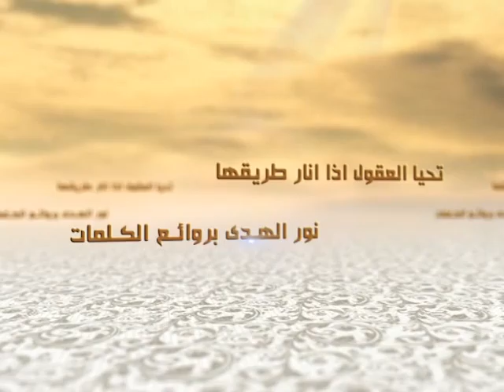الكلمات - تعجيل الفرج بأيدينا - السيد جعفر الحسيني الشيرازي